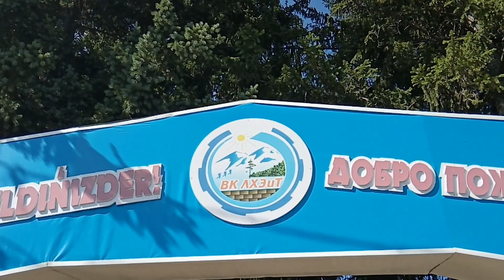😊НАШ ОБЗОР ПРОДОЛЖАЕТСЯ😊 🏡 БСХТ🏡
Меня зовут Татьяна, мне 60 лет, два года я на пенсии. На моем канале вы увидите много интересного и познавательного. Мой канал о жизни и быте пенсионеров. Я буду снимать все то, что интересно вам, а также наши путешествия и отдых В прошлом я преподавала в колледже по парикмахерскому делу, мне очень нравится моя профессия. Если кто желает научиться стричь своих родных и близких, у меня есть еще один канал для начинающих парикмахеров. Вот ссылка на мой второй канал У меня много увлечений, делаю украшения из бисера. люблю иногда делать украшения из пластиковых бутылок.
Всех люблю и уважаю!!!
Поддержка моего канала Youtube
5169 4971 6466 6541 VISA
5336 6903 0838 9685 СБЕРБАНК .спасибо всем, кто меня благодарит за труд.